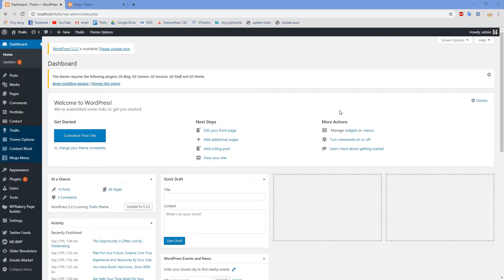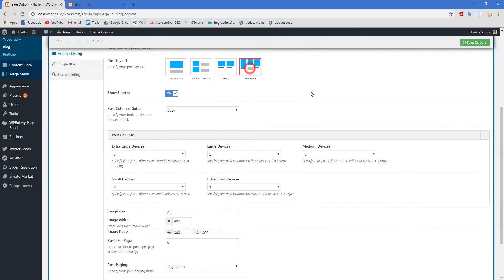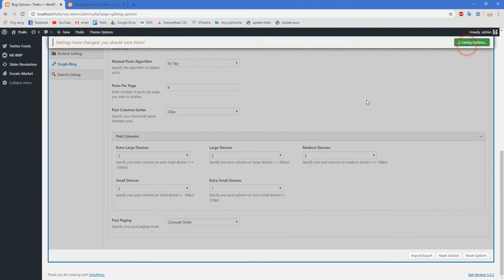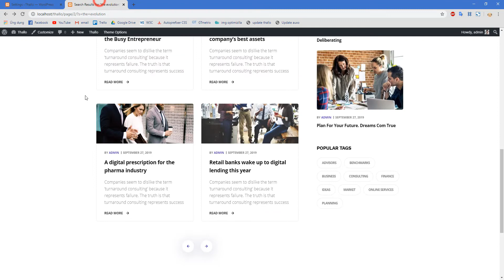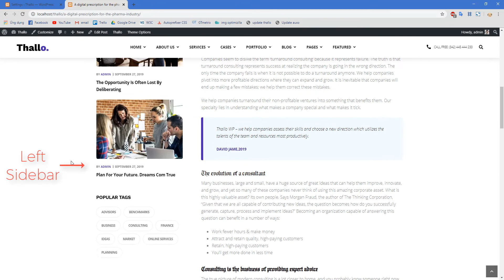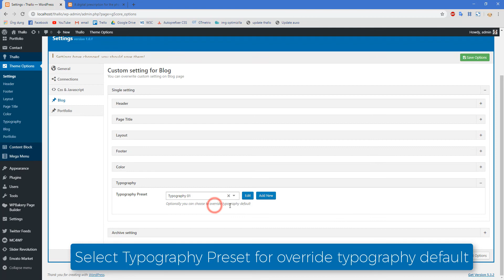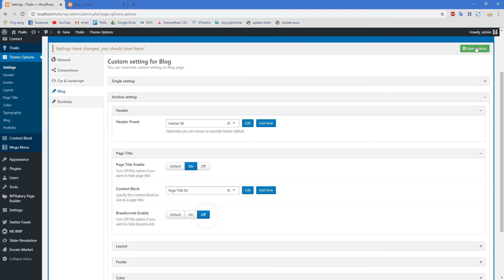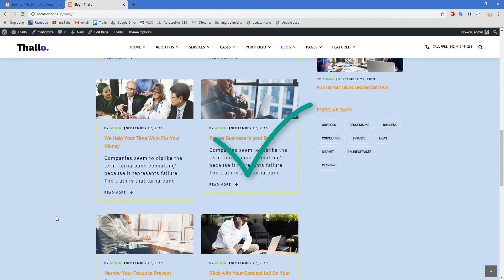G5 Blog - How to install and configure